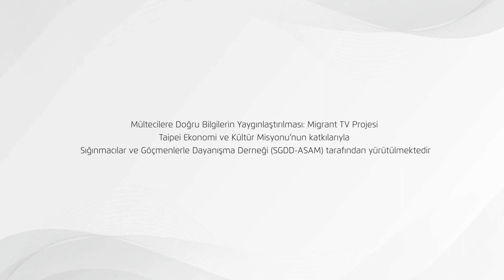19 Ağustos Dünya İnsani Yardım Günü / 19 August World Humanitarian Day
19 Ağustos Dünya İnsani Yardım Günü
İnsani yardımın amacı, en başta can güvenliklerinin olmadığı bir ortamda hayatta kalmaya çalışan insanlara yardımcı olmak ve onların yanında olmaktır. İnsani yardım alanında çalışanlar, her gün kim olduklarına ve nerede olduklarına bakmaksızın tüm dünyada milyonlarca insana yardım ulaştırmaktadır. 19 Ağustos Dünya İnsani Yardım Günü’nde, insani yardım için emek veren, umut getirmek için bir araya gelen ve dayanışma gösteren tüm insani yardım çalışanlarına teşekkür ederiz!

19 August World Humanitarian Day
The aim of humanitarian aid is, first of all, to assist persons who are trying to survive in an environment where their lives are in danger and to be by their side. Those working in the area of humanitarian aid deliver aid each and every day to millions of people worldwide, regardless of who they are and where they are. On the occasion of 19 August World Humanitarian Day, we would like to thank all humanitarian workers who make great efforts to provide humanitarian aid, who come together and unite in solidarity to bring hope!

هدف از ۱۹ آگوست روز جهانی کمک های انسان دوستانه، کمک انسان دوستانه به افرادی است که در محیطی ناامن برای بقا زندگی می‌ کنند. افرادی که در حوزه ی کمک های انسان دوستانه فعالیت می‌ کنند بدون در نظر گرفتن خودشان و محل خدمتشان روزانه به میلیون ها انسان کمک می رسانند. در روز ۱۹ آگوست، روز جهانی کمک های انسان دوستانه، از تمامی افرادی که با جان و دل و با صبر و استقامت به مردم کمک انسان دوستانه می ‌رسانند، تقدیر و تشکر می کنیم.

19ka Ogosto Maalinta Bini'aadantinimada Adduunka
Ujeedada gargaarka bini'aadantinimo waa in la caawiyo oo la garab istaago dadka isku dayaya in ay ku noolaadaan deegaan aysan marka hore ka jirin badbaado nololeed. Shaqaalaha bini'aadantinimada ayaa gargaar gaarsiiya malaayiin qof oo adduunka ku kala nool, maalin kasta, iyadoo aan loo eegin cidda ay yihiin iyo meesha ay joogaan. 19-ka Ogosto, Maalinta Bani'aadamnimada Adduunka, waxaan rabnaa inaan u mahadcelino dhammaan shaqaalaha samafalka ee ka shaqeeyay gargaarka bini'aadantinimo, isu yimid si ay rajo u abuuraan muujiyayna garab istaag!

19 آب/ أغسطس اليوم العالمي للعمل الإنساني
الهدف من المساعدات الإنسانية هو مساعدة الأشخاص الذين يحاولون البقاء على قيد الحياة في بيئة تكون فيها حياتهم في خطر في المقام الأول والوقوف إلى جانبهم. يقدم العاملون في المجال الإنساني المساعدات إلى ملايين الأشخاص حول العالم كل يوم، بغض النظر عن هويتهم أو مكان وجودهم.
بمناسبة 19 آب/ أغسطس، اليوم العالمي للعمل الإنساني، نود أن نشكر جميع العاملين في المجال الإنساني الذين يبذلون جهوداً كبيرة لتقديم المساعدة الإنسانية، والذين يجتمعون معاً ويظهرون التضامن من أجل جلب الأمل!